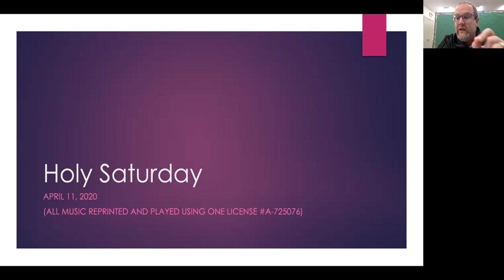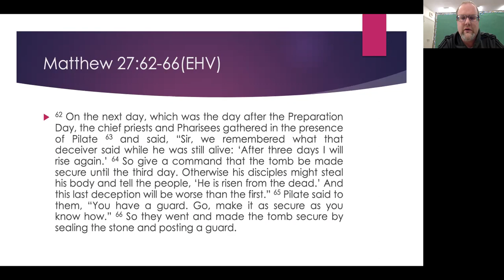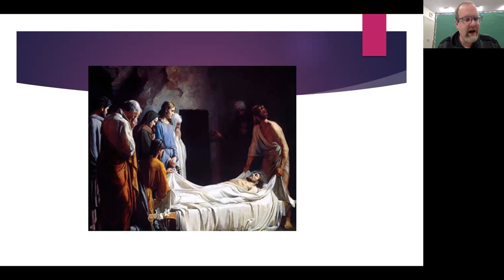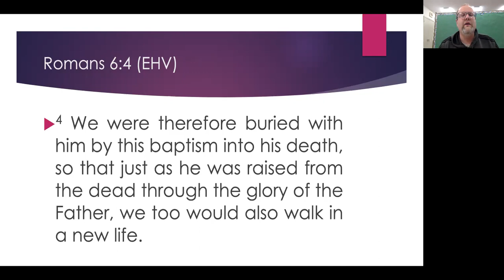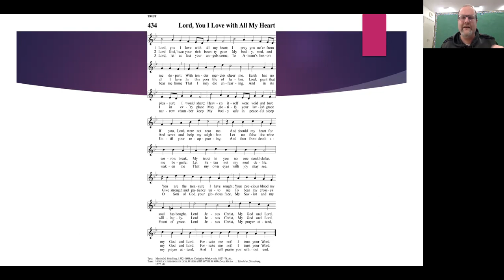Holy Saturday 2020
How is Jesus in the tomb comforting for us? Why should we look on this event not only in a somber way, but joyfully? Take a moment and hear how Jesus in the tomb means something awesome for you.